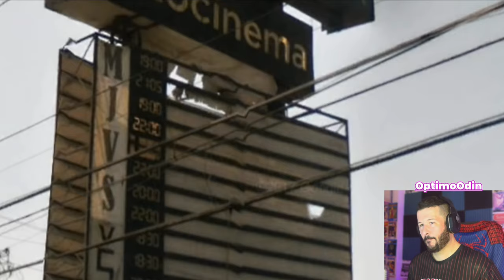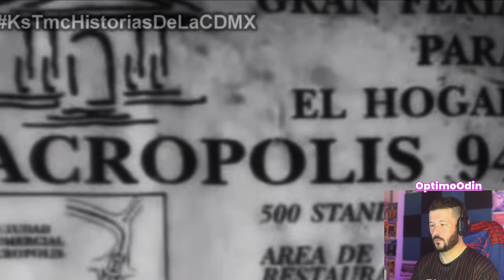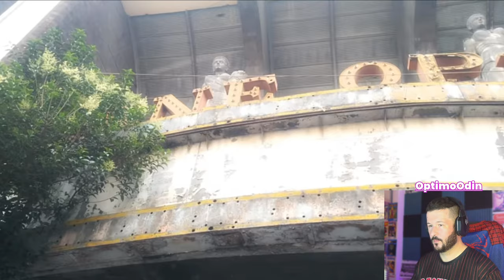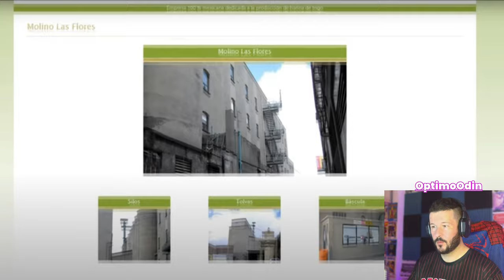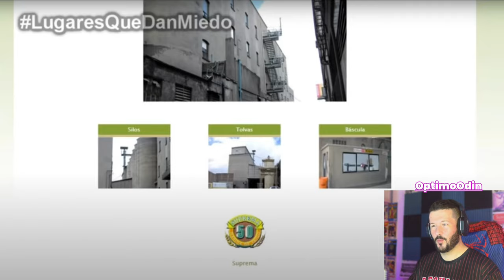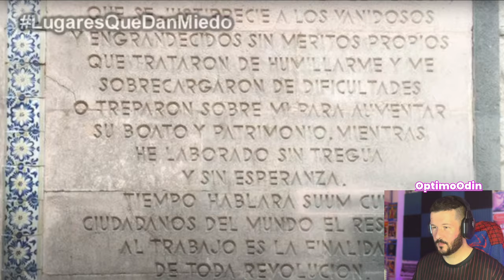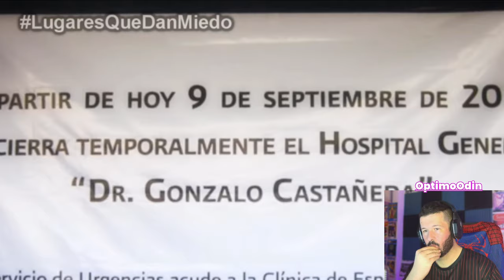EDIFICIOS MILLONARIOS ABANDONADoS EN MÉXICO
Hoy en México vamos a ver edificios de LUJO que ahora estan abandonados!